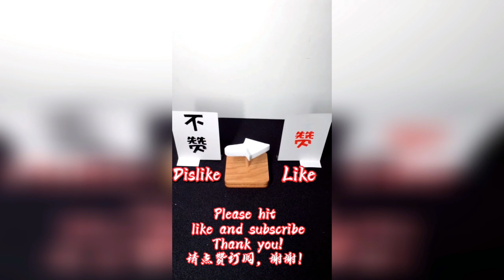【程實日記】彤彤家也太有錢了吧，家裡居然有電梯！！【抖音tik tok】 合集五！